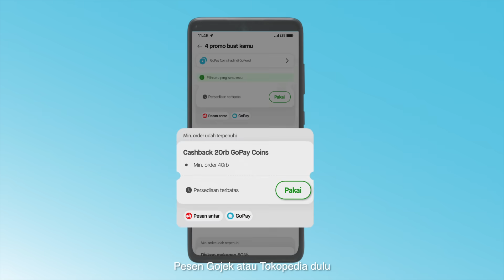PIRAL!! Banyak koin di mana-mana!! Ada apa yha?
Ohhh I’m addicted to...

Perut laper beli setek
Pesennya yang sirloin
Kalo bayar Tokopedia & Gojek
Bisa pake GoPay Coins

Cakepppp…..
Inpo lebih lanjut bisa ke gpy.id/coins

Rame lanjut part dua guys!!